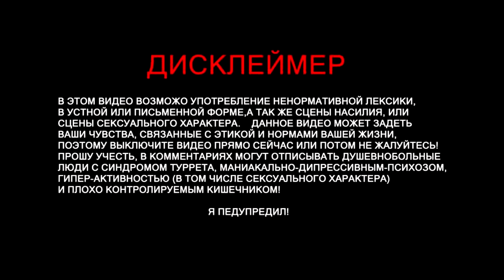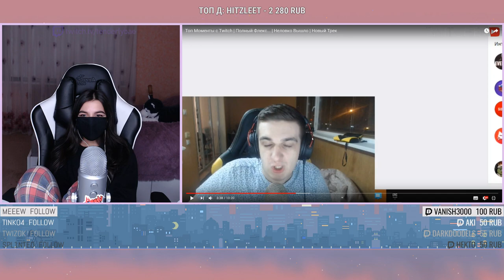TenderlyBae смотрит: Топ Моменты с Twitch | Полный Флекс... | Неловко Вышло | Новый Трек